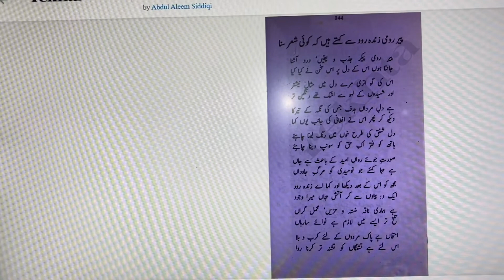Ghazal Zinda Rood | Javed Nama-25B | URDU | ALLAMA IQBAL EASY | زندہ رود شعری | محمد اقبال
پیر رومی بہ زندہ رود می گوید کہ شعری بیار
پیر رومی آن سراپا جذب و درد
این سخن دانم کہ با جانش چہ کرد
از درون آہی جگر دوزی کشید
اشک او رنگین تر از خون شہید
آنکہ تیرش جز دل مردان نسفت
سوی افغانی نگاہی کرد و گفت
’’دل بخون مثل شفق باید زدن
دست در فتراک حق باید زدن
جان ز امید است چون جوئی روان
ترک امید است مرگ جاودان‘‘
باز در من دید و گفت ای زندہ رود
با دو بیتی آتش افکن در وجود
ناقۂ ما خستہ و محمل گران
تلخ تر باید نوای ساربان
امتحان پاک مردان از بلاست
تشنگان را تشنہ تر کردن رواست
در گذر مثل کلیم از رود نیل
سوی آتش گام زن مثل خلیل
نغمۂ مردی کہ دارد بوی دوست
ملتی را میبرد تا کوی دوست‘‘